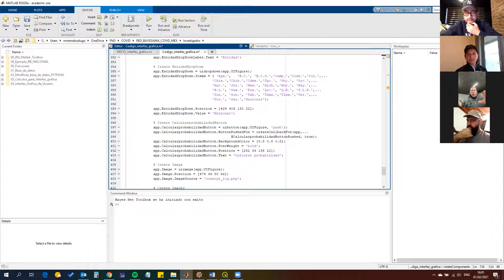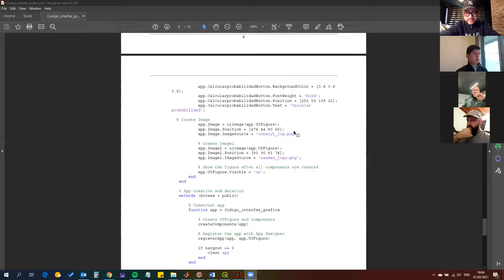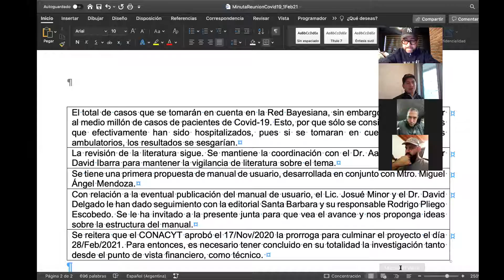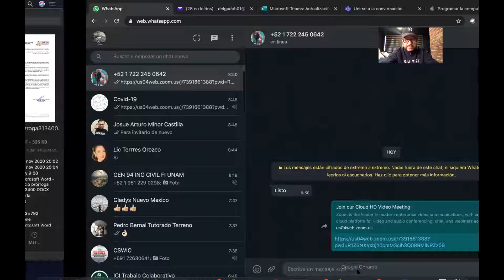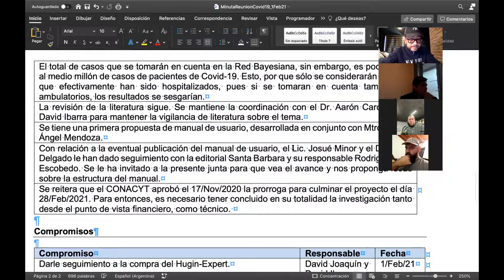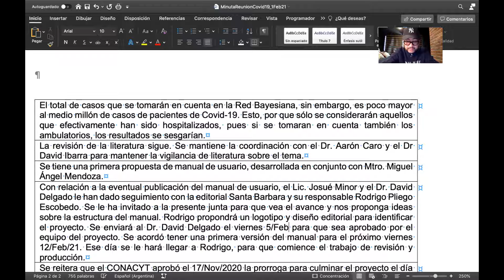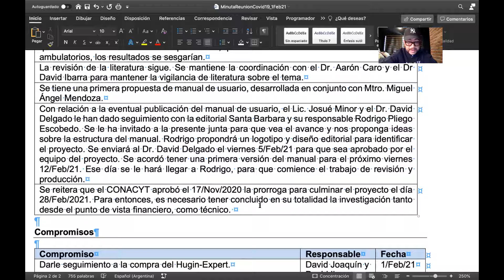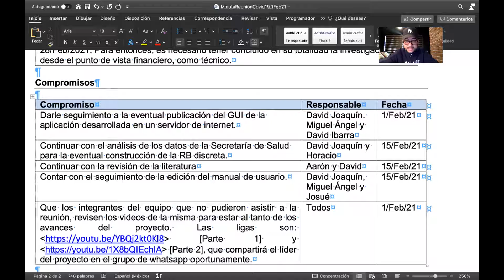Reunión proyecto Covid-19 CONACYT (313400) del 1 Feb 21 UAEMEX TU Delft (Parte 2/2)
Se llevó a cabo la segunda parte de la reunion del proyecto CONACYT (313400) del 1/Feb/21